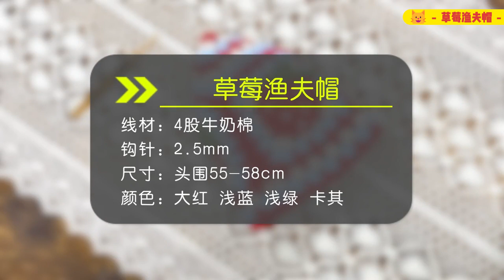钩针草莓渔夫帽教程2: 用经典的祖母方格元素编织，适合成人头围，如果钩织儿童款，帽身用四片花片拼接，帽顶编织正方形祖母方格即可